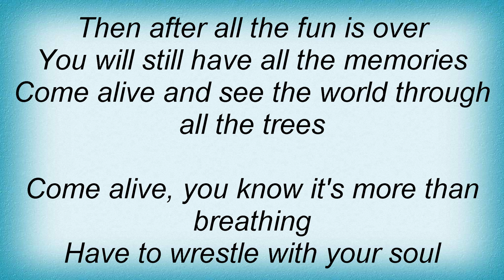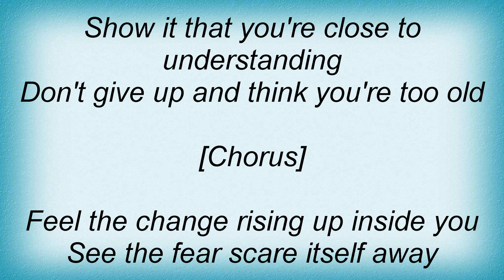Steadman - Come Alive Lyrics